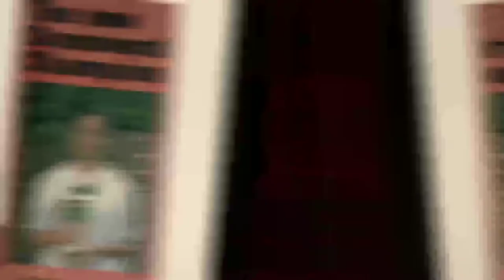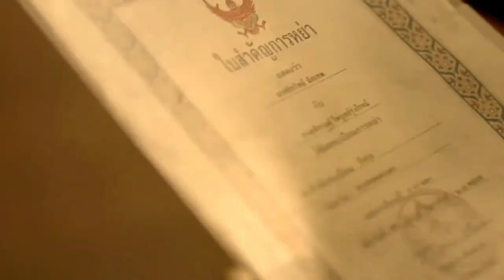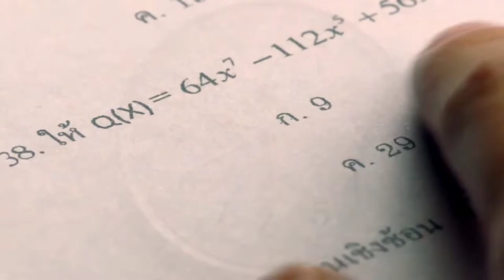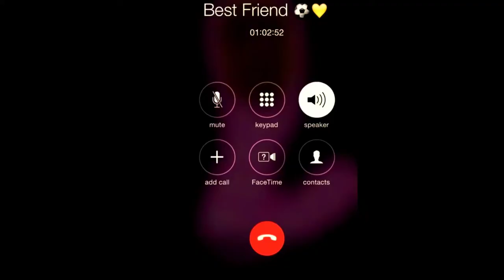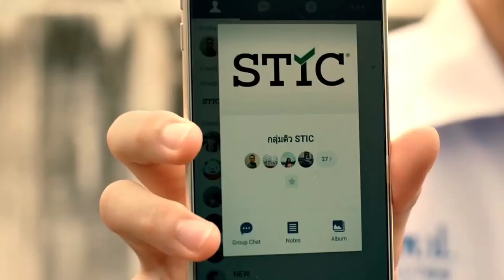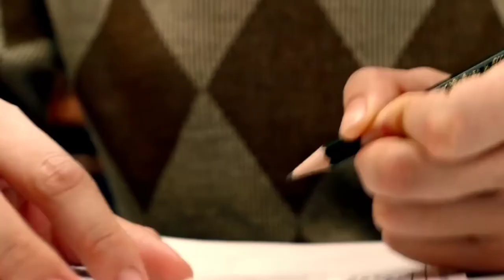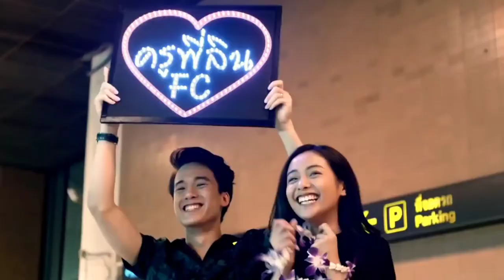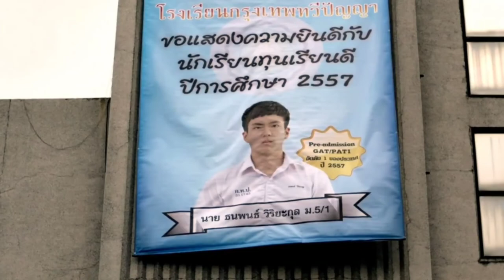BAD GENIUS (2017) FULL MOVIE IN HINDI || BAD GENIUS FULL MOVIE EXPLAINED IN HINDI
Credit :-

Director:- Nattawut Poonpiriya
Produced by :- jira Maligool, Varidee Pongsittisak

Also comment down your request I will definitely make a video about it. ✌️💕